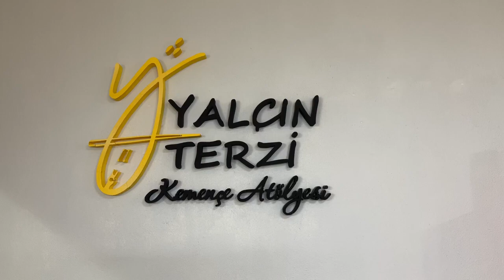Tahsin TERZİ Hilmi YEREKABAN Horon v720P